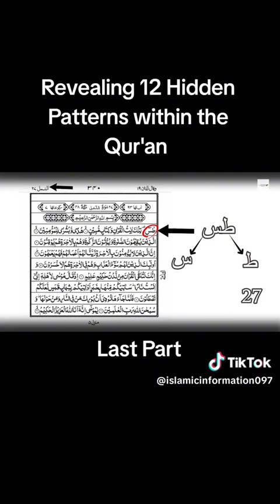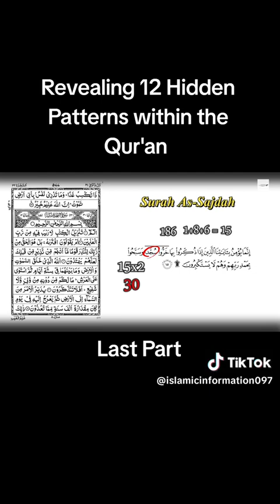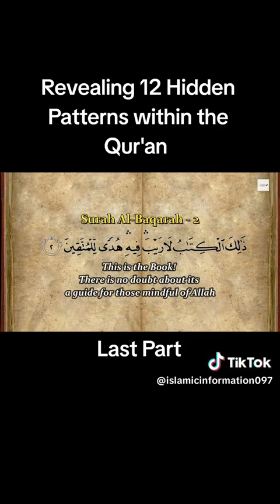Revealing 12 hidden patterns within Quran